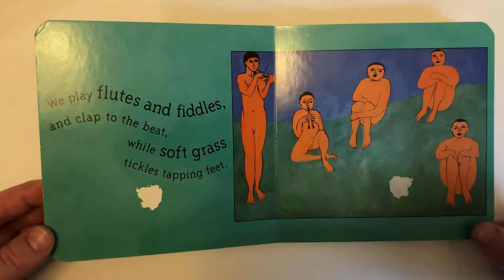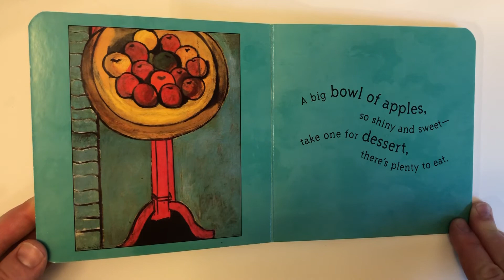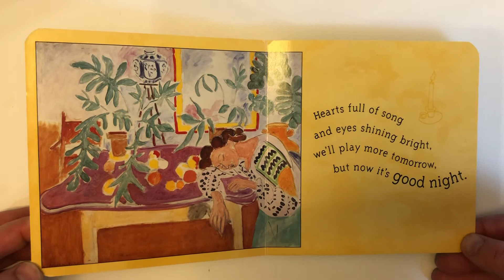Kids art book a Magical Day with Matisse by Julie Merberg and Suzanne Bober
Kids art book a Magical Day with Matisse by Julie Merberg and Suzanne Bober. Artwork by famous artist Henri Matisse

Read by Miss Heather